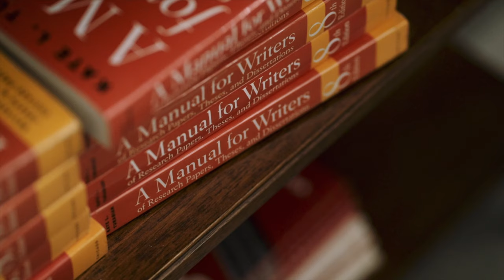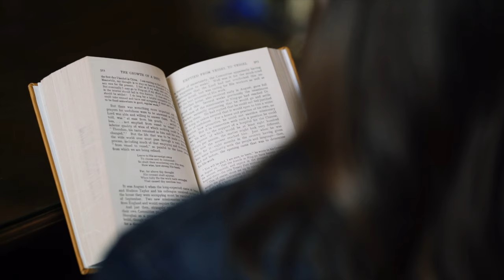Alumni Story Film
At Providence Classical School we are humbled to see what the Lord has done and is doing in our school. Using the classical model, we train our students to impact their culture for Christ. While this mission does include the broader culture outside of PCS and the future culture our students will experience after graduation, we also charge our students to impact our own school culture for Christ. We desire for every aspect of our school to bring glory to God.

We are committed to guiding the hearts of our students and teaching with excellence. We encourage you to browse our website and learn about the mission, vision, and programs of PCS.